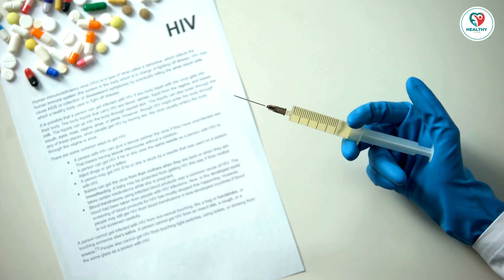Understanding the Realities of Living with HIV: A Deep Dive into the HIV Experience | Healthy Care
Understanding the Realities of Living with HIV: A Deep Dive into the HIV Experience | Healthy Care channel